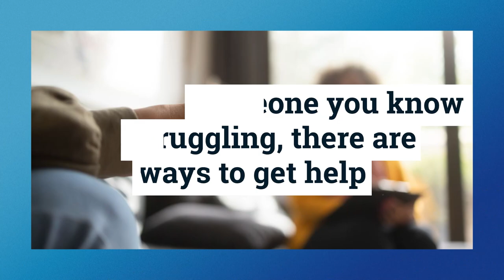3 Ways to Help Improve Mental Health in the Trades